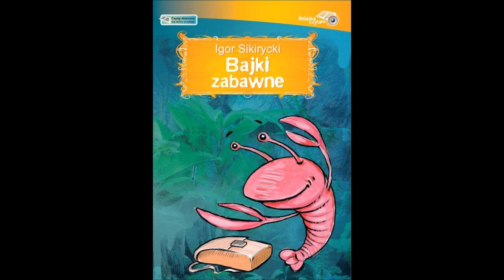Igor Sikirycki "Bajki zabawne" audiobook. Czyta Marian Florek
Igor Sikirycki. Aurot bajek, wierszy, fraszek, kawaler „Orderu Uśmiechu”. Uwielbiany przez dzieci. Jego bajki napisane wierszem rozwijają wyobraźnię i śmieszą nie tylko najmłodszych. Utwory tego doskonałego poety w rewelacyjnej interpretacji aktorskiej, czytane przy specjalnie skomponowanym podkładzie muzycznym, to doskonała, kształcąca rozrywka i niezapomniana podróż w świat bajek.

W materiale audio „Bajki zabawne” znajdują się następujące utwory:

1. Latający dywan
2. O raku łobuziaku
3. O mieleniu zboża w królestwie
4. Podkowa
5. Pan Chucherko
6. Orzeszek